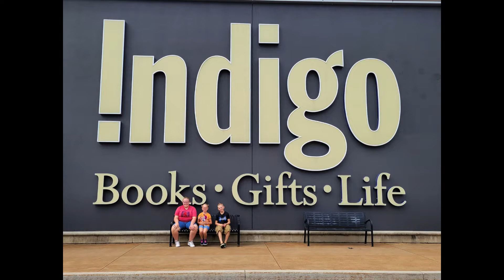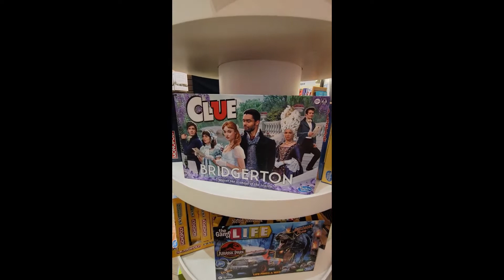Barbie let's go camping event at Indigo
We decided to go to Indigo for a free kids event with camping barbie.  We met up with our friend Zoe and had a blast, come join in the fun!